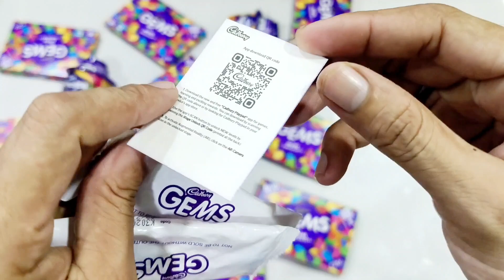gems opening video, surprise toys, chocolate opening video, lots of chocolates,Cadbury, celebration